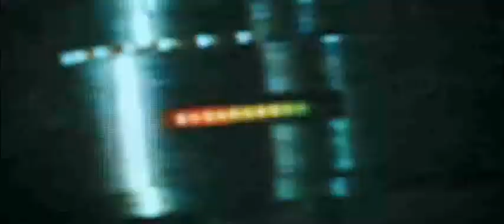The God Particle